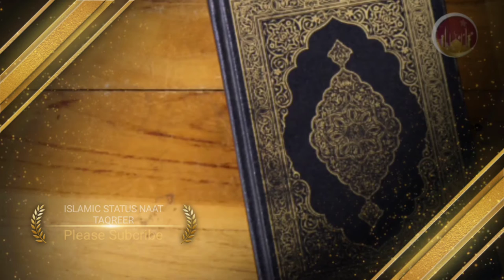IMPORTANCE OF NIMAZ نماز جي اھميت || MUFTI ABDUL RAHEEM SHAR || MUFTI ABDUL RAHEEM SIKANDARI